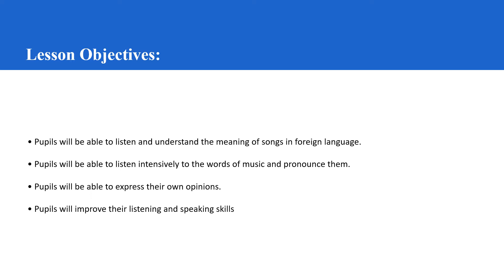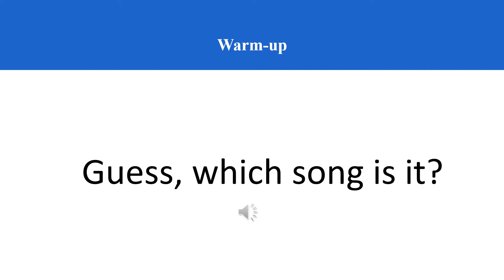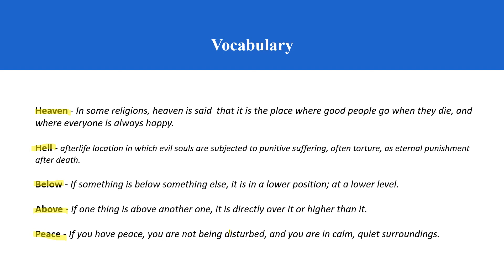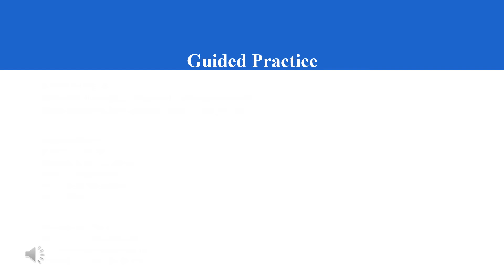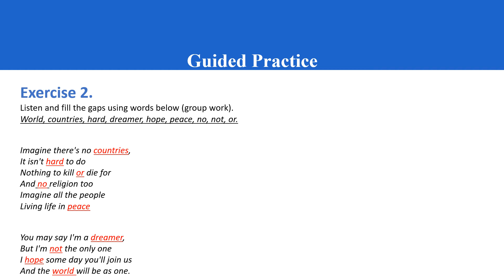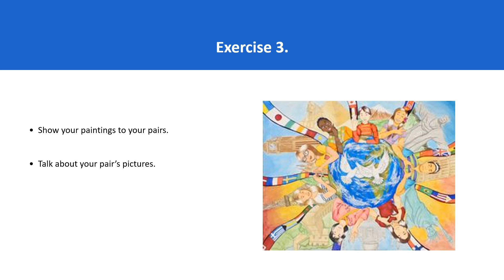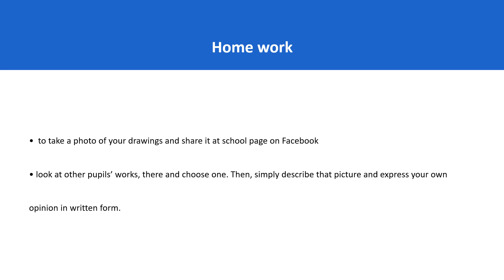TESOL. Micro lesson 7. Technology Enriched Second Language Listening, Speaking, and Pronunciation.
Guided PracticeLesson plan
Business/Materials:
Book
Notebook
Smartboard or projector
Computer
Speakers
Pencils
Warm-up and Objective Discussion:
• Ask pupils about their favorite songs
• Discuss with pupils how should be the best songs
• Turn on music for 30 seconds and ask pupils to guess the song.
Instruct and Model:
• Teacher introduces new words.
• Teacher writes a part of the song on whiteboard with missing some words in the middle. Then turns on music one more time and together with pupils adds missed words.
• Teacher pronounces the missed and filled words clearly, pupils will repeat after the teacher.
Guided Practice:
• Teacher divides pupils into 4 groups as A, B, C and D. Distributes handouts to 4 groups, turns music on and asks to find and write missed words.
• Teacher turns the music off and checks the answers.
• Teacher invites pupils to sing a song together.
Independent Practice:
• Turn on music one more time and ask pupils to draw the picture which comes to their mind while listening the song.
Assessment:
• Ask pupils to show their drawings to their pairs.
• Ask pupils to talk about their pair’s pictures.
• Give pupils a home task: to take a photo of their drawings and share it at school page on Facebook and also, pupils should look at other pupils’ works there and choose one. Then they should simply describe that picture and express their own opinion in written form.